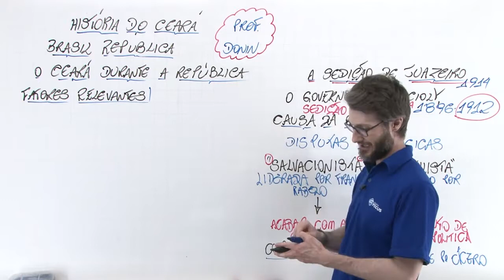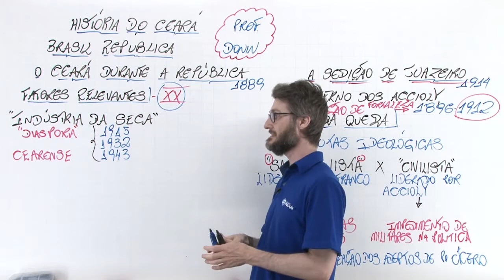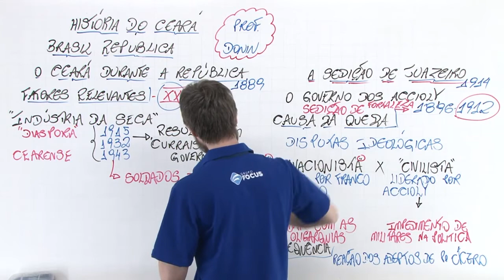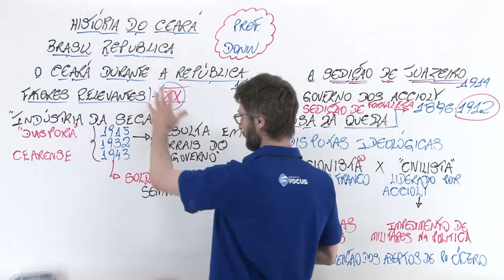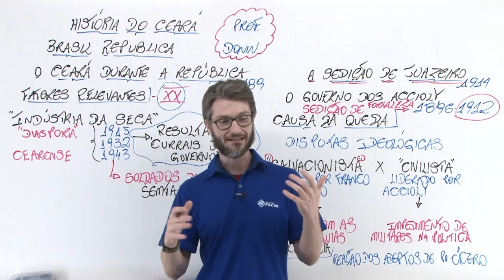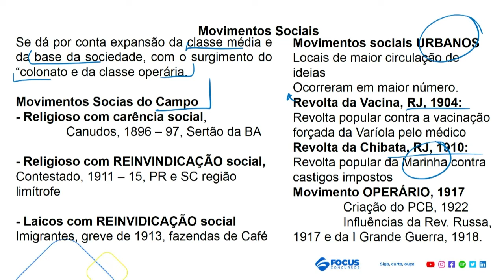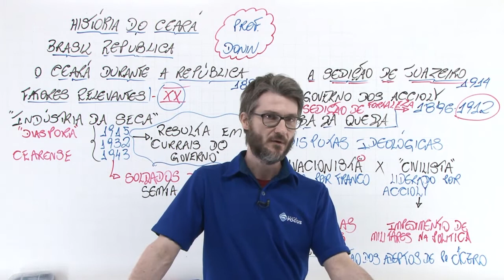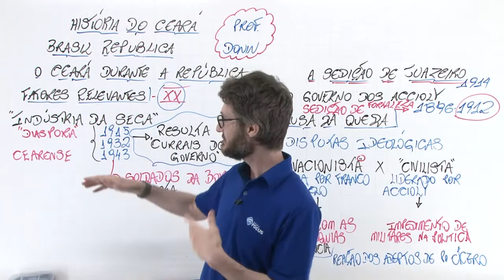Esquenta PM CE | Gabaritando a História - O Ceará Durante a República - Rodrigo Donin